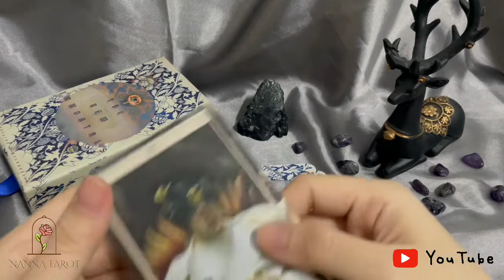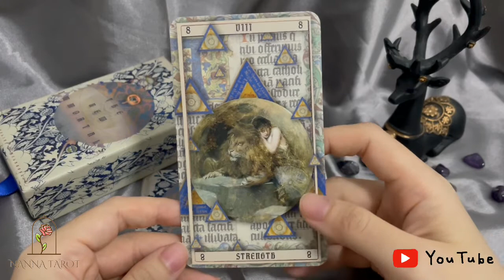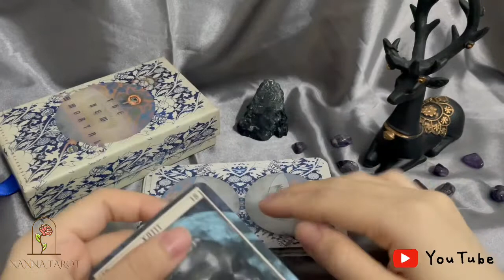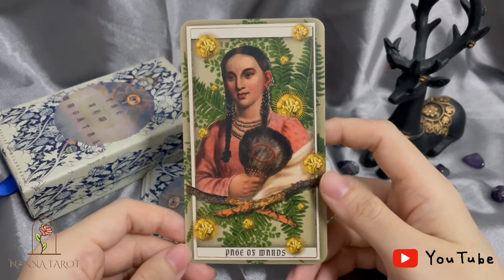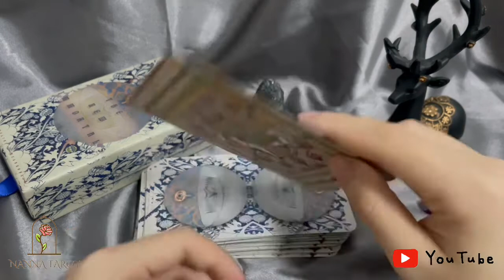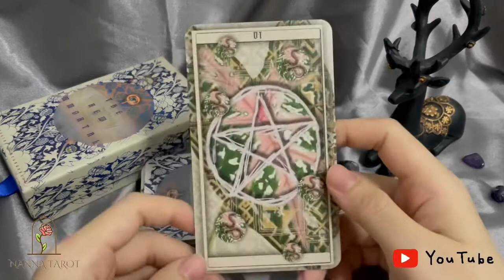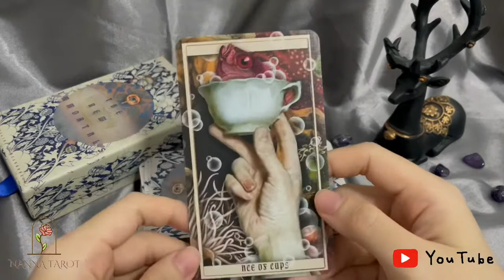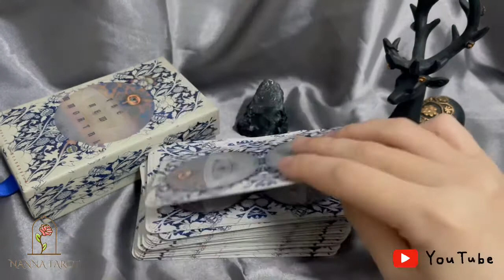開箱 🥀 新世代永生塔羅牌 • The New Immortals Tarot // Nanna Tarot